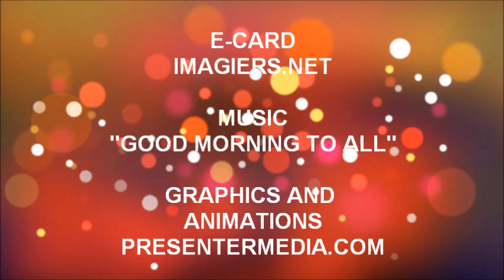JOYEUX ANNIVERSAIRE WILLEM !!!